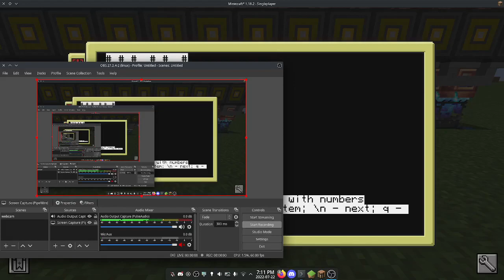Hall of the Mountain King on a Minecraft Pipe Organ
I made a small but very noticeable improvement to the tracker and this plays quite a bit faster now.  Figured it was worth a re-upload.